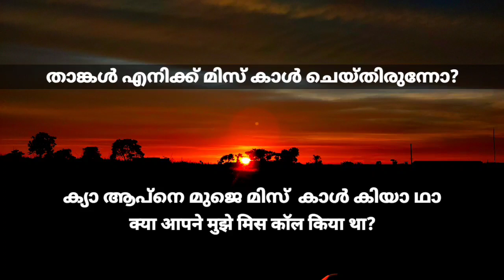SHAN SPOKEN HINDI Class 29 (part 2) spokenhindi സ്‌പോകൻഹിന്ദി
ഫോണിൽ ഹിന്ദിയിൽ എങ്ങനെ സംസാരിക്കാം
part 1
SHAN SPOKEN HINDI
SPOKENHINDI